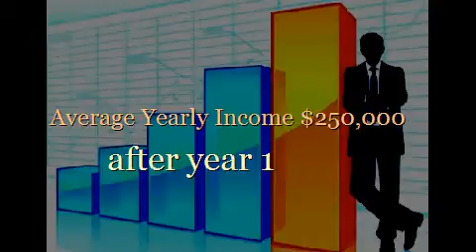Data Entry Work